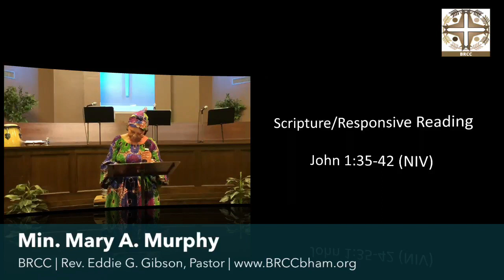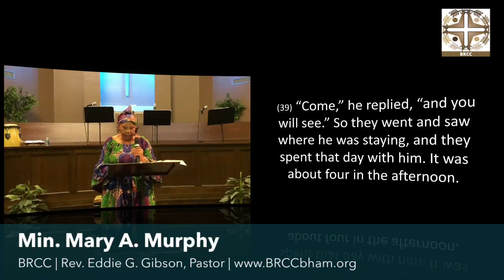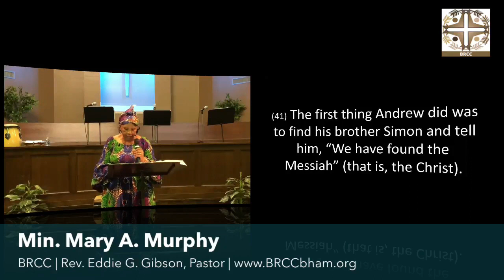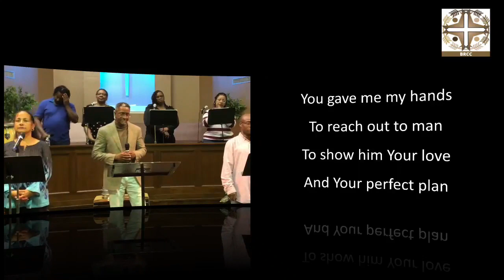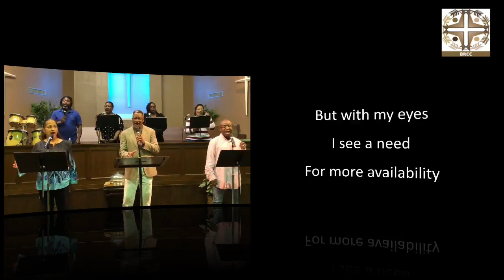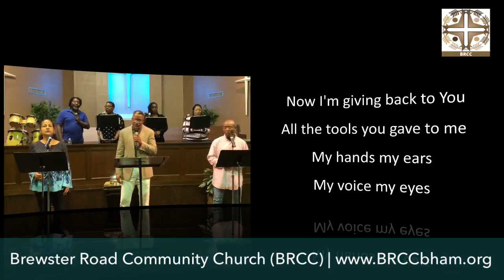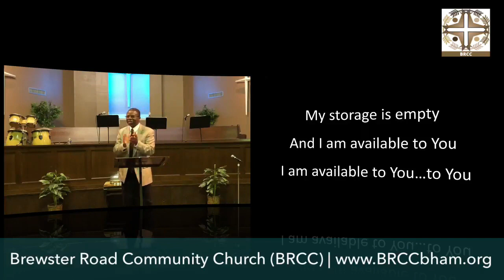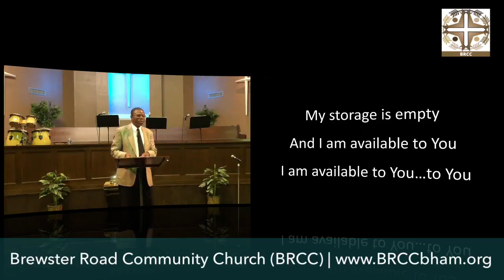BRCC Connects | April 21, 2024 | A Season to Witness, Rev. Eddie G. Gibson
Welcome to BRCC! We are so glad to see you this morning!
Let us know where you are located this morning!
for announcements and giving info.
BRCC is located at 1661 Brewster Road, Birmingham, AL 35235, Rev. Eddie G. Gibson, Pastor
Music & Lyrics Used by Permission, CCLI License #21506254